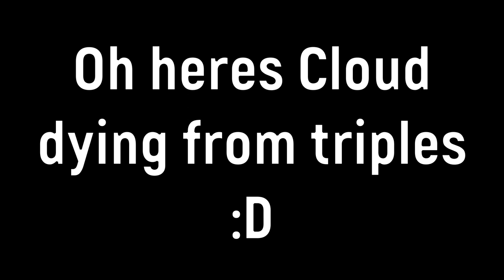20 Types of Throws in Dodgeball | Rec Room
Cloud and I went through 20 Throws in dodgeball! We had a little help this time tho...

Me When: Nya!